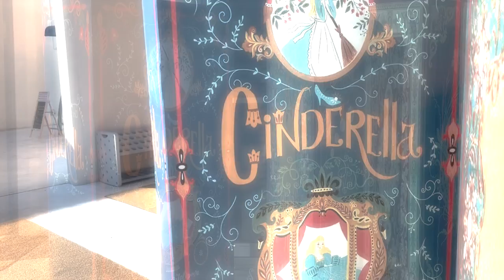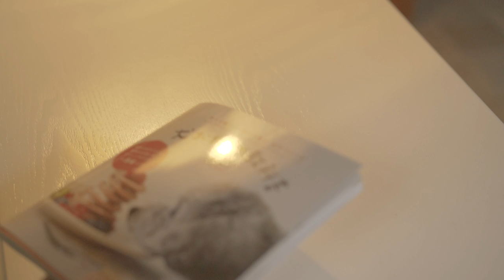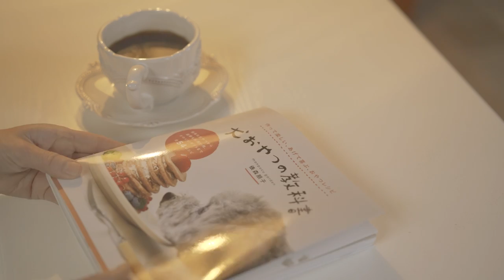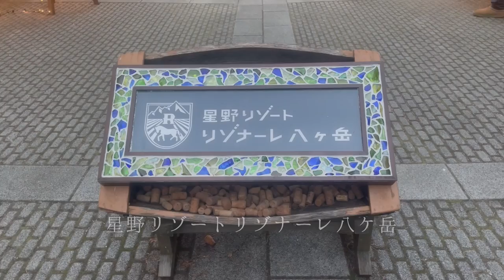【スローライフ60代vlog】おとぎの国の雑貨屋さん｜憧れターシャ風🎄森のおうちクリスマス｜わんこの手作りお菓子 イチゴ🍓サンタ🎅タルト #108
【移住26年目 癒し🌿森の暮らし】
今年2022年もいよいよ残り僅かとなりました。忙しい日々を送られていること思いますが今日はごゆっくり、ほっこり、まったりと心和んでいって下さい♪

『感 謝 🙏💕』
返信をお返しできないこともありますが、毎回皆様の貴重なご意見アドバイスをありがたく拝読させて頂き感謝を込めて💖ハートボタンを押させて頂いております。

🎄💍【期間限定クリスマス特典】11月25日～12月23日：ショップの備考欄にて「ワンライフを観ました」とメッセージを記載して頂けたらご購入後に700円のお値引きを致します。
自分へのご褒美や大切な方へ手作り天然石アクセサリーのプレゼントは如何でしょうか…。

●キャンドルハウスシュシュ / クリスマスタウン
●フルール カップ＆ソーサー 1341【ハルモニア ティーカップ アンティーク セット 】
●犬おやつの教科書

💖「わんこの殺処分ゼロに！」毎月タバサラアーサーママが援助しているピースウィンズジャパン　是非皆さまのご援助をお願い致します。

ARTHUR (アーサー♂)
お誕生日：2016/06/06　6歳
SARAH（サラ♀）
お誕生日：2020/07/11　2歳
TABASA （タバサ♀）
お誕生日：2011/4/15　11歳

■wan life前回の動画：
【シニアライフ60代】vlog 若さを保つモーニングルーティーン｜自分を輝かせる方法｜丁寧な暮らし｜ストウブ鍋で無水ポトフ ＃107

■wan lifeの人気動画
【田舎暮らしvlog】古民家森の暮らし25年｜かわいい大型犬との日常ルーティーン｜アウトドア料理串揚げご飯

BitStarアカデミー wan life 担当者宛